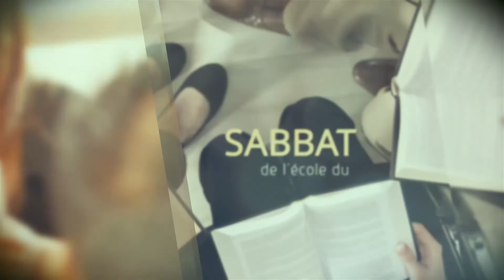La puissance de la prière d'intercession - 200722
Edition spéciale en Vidéo Conférence :

Partage de la parole de Dieu au travers de la leçon de l’école du sabbat de ce trimestre en langue Française et Tahitienne, qui a pour thème principal ce troisième trimestre de cette année : “Se faire des amis pour Dieu. La joie de participer à sa mission"

Nous étudions cette semaine la leçon 1 "La puissance de la prière d'intercession".